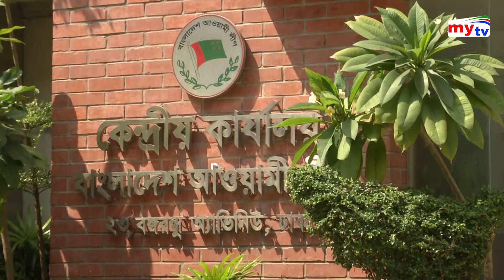দুই একদিনের মধ্যে সিদ্ধান্ত আসছে রাশেদ খান মেননের ব্যাপারে | Rashed Khan Menon | Bangla News Update